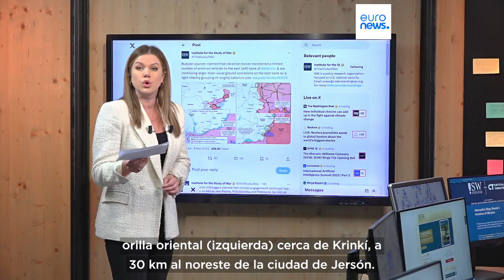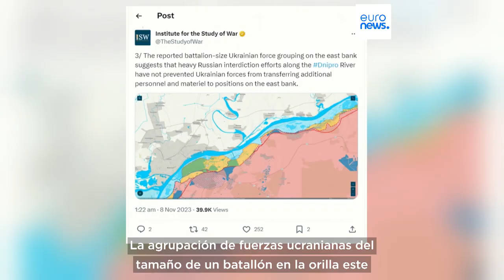Mapas de la guerra | Un batallón ucraniano con vehículos blindados avanza por Jersón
Fuentes rusas afirman que más de 300 efectivos ucranianos están operando en la zona de Krinkí.